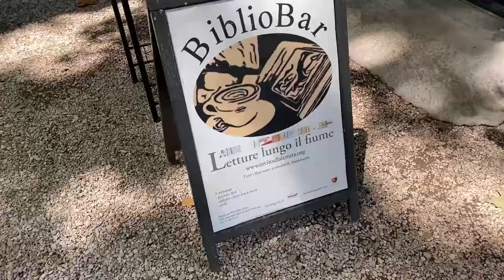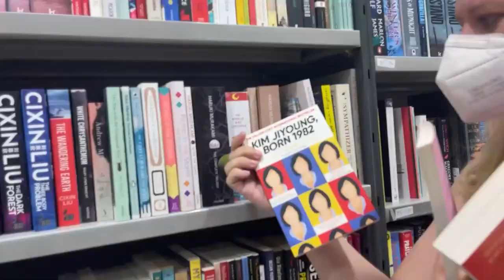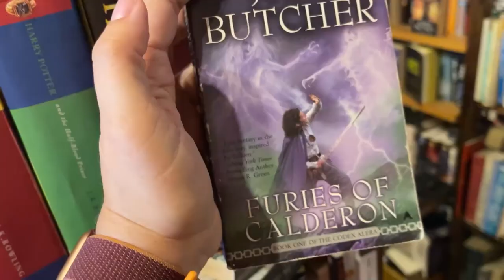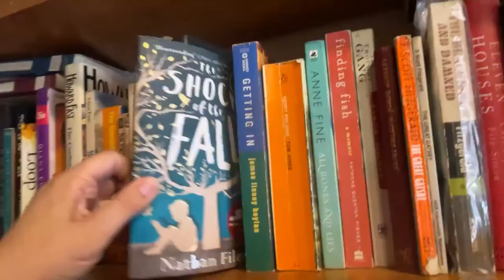(English) Bookstores in ROME 📚 Around the World Bookstores #1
Welcome to a new series where I am trying to combine bookish content with traveling

Cornelia Sanders
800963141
Packstation 153
Umgehungsstr. 2
47647 Kerken
Germany